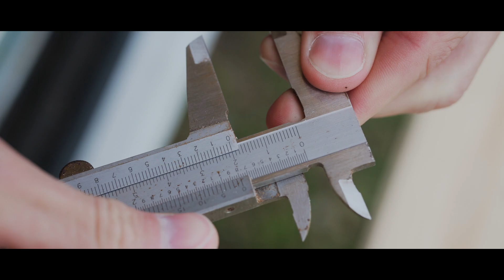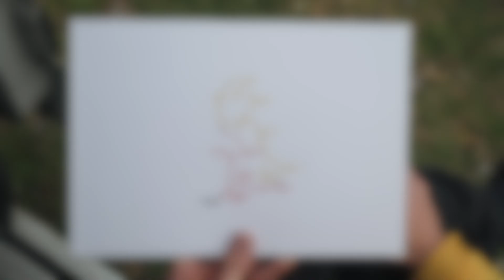05 // HOW THE MOON AFFECTS THE TIDE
LIKE this video: if you learnt something new…

Location: Sandwich / Time: 2000 UT+1 / Lat: 51N / Lon: 001E / Tide: Rising / Wind: Blowing East / Current: Flowing North / Pressure: 1008mb / Air: 15C / Water: 11C

Keep your eye out for Episode 6, coming out on the next third quarter moon..